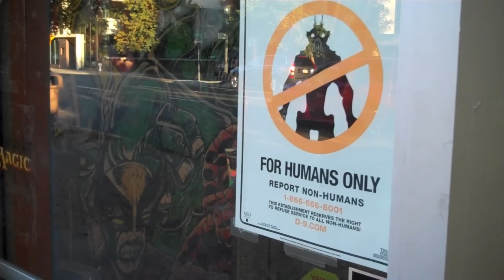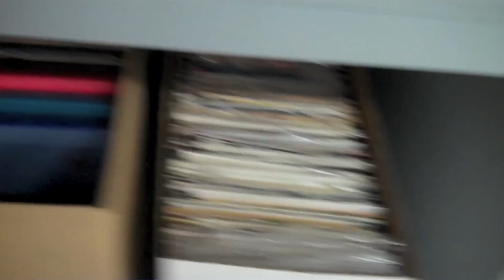Bored With Buddha Tour Part 1 - Kristoff Krane, The ILLusionists & Zac HB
Kristoff Krane, The ILLusionists & Zac HB on the "Bored with Buddha" 2012 West Coast tour.